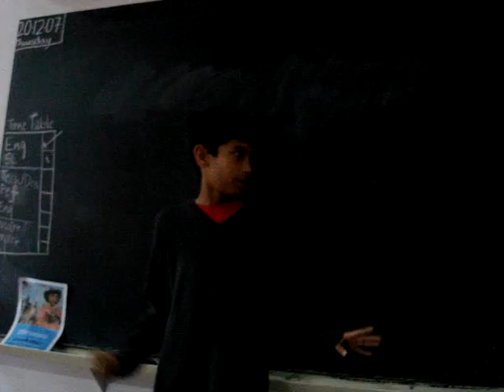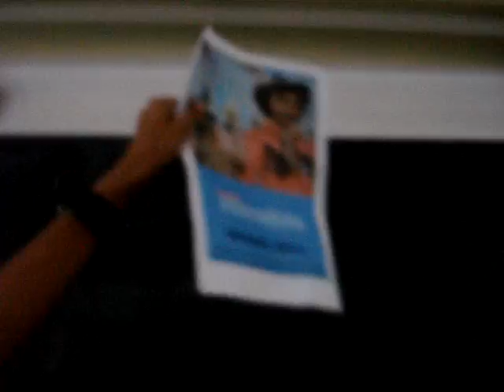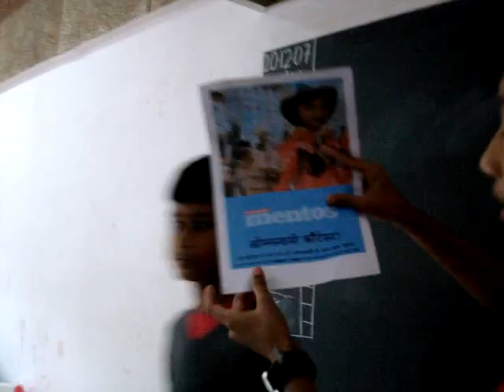phsyco hindi advertisement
avi, yash, topi and rascalla bambo!!!